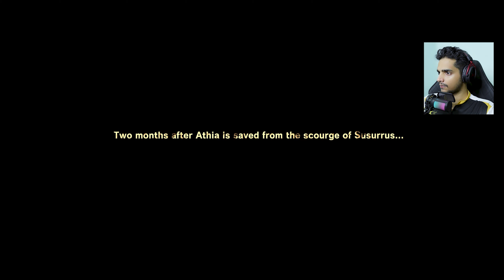Into The PAST !! | Forspoken | Malayalam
Into The PAST !! | Forspoken | Malayalam | Part 14 | Rune Jerry @runejerry

The protagonist, Frey Holland (Ella Balinska) is a young woman who is transported from New York City to the fantasy world of Athia. She uses magical powers to journey through it and survive in order to find her way home. Athia is under the tyrannical rule of the Tantas, which include Tanta Sila (Janina Gavankar) and Tanta Prave (Pollyanna McIntosh). Other characters include Frey's sentient bracelet Cuff (Jonathan Cake), the archivist Johedy (Keala Settle), and Auden

forspoken,
ps5 forspoken,
forspoken ps5,
forspoken ps4,